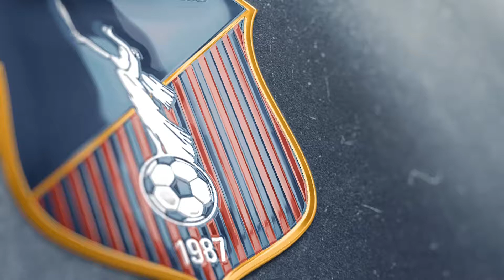Pretemporada 2018 | Jesús Gil: "El balance de la primera semana ha sido muy positivo"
El campeón de Venezuela arrancó, el miércoles 03 de enero, sus preparativos con miras a la temporada 2018 y a su primera participación en la Conmebol Libertadores. Primera semana en la que realizó trabajos de adaptación en las que se fueron sumando también las nuevas incorporaciones del azulgrana.